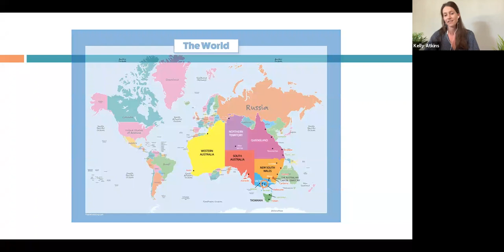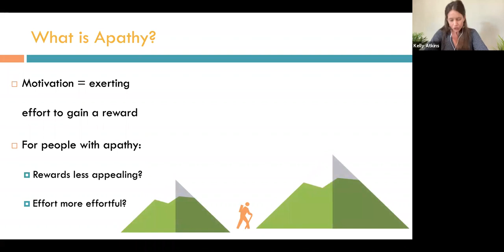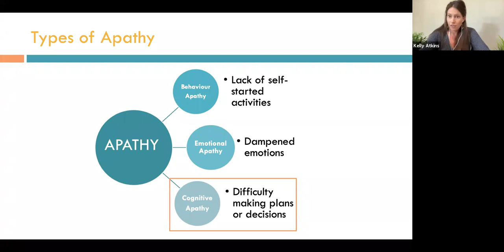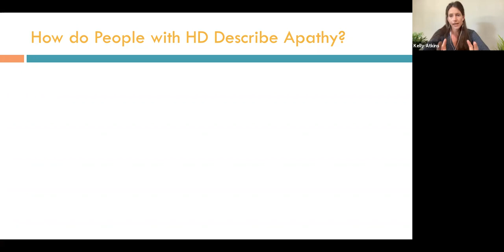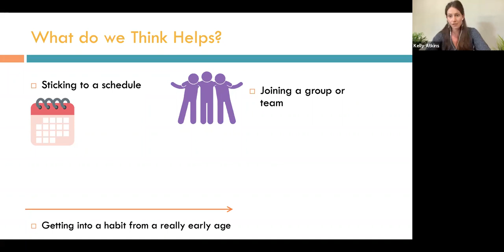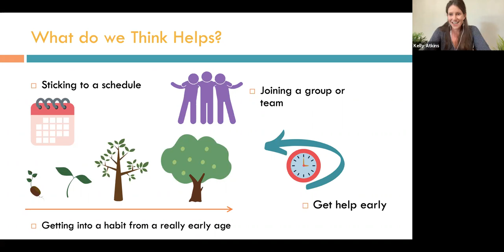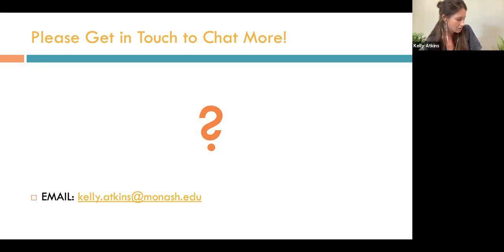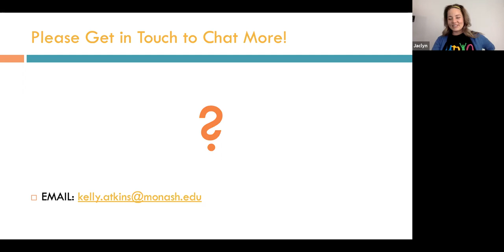Apathy: Dr Kelley Atkins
We are pleased to share this session on apathy from HDYOs International Young Adult Congress from March 2021